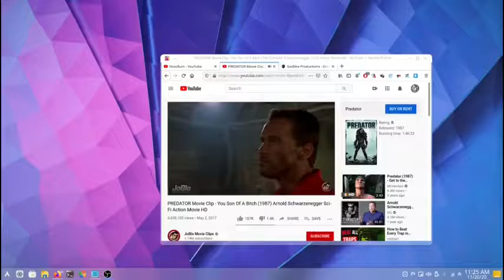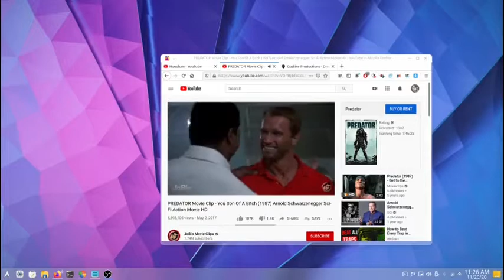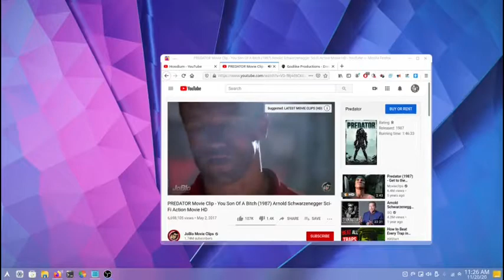IT IS THE ZIN 2012?2020 (No Moment Wasted) -- NM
IT IS THE ZIN 2012?2020 (No Moment Wasted) -- NM ...Thank You God...Love...Boss...let thy will be done...lol